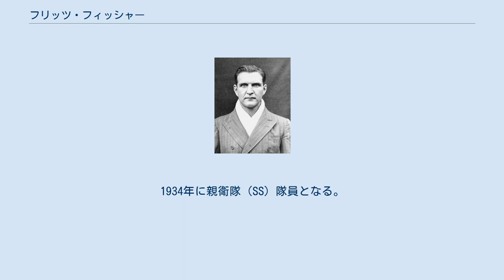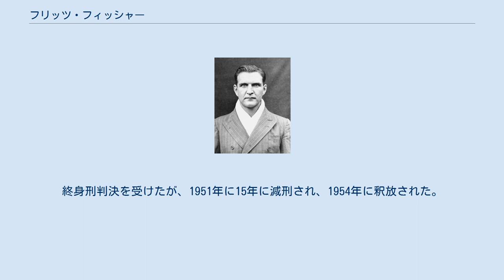フリッツ・フィッシャー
医者裁判にかけられた際のフリッツ・フィッシャー フリッツ・エルンスト・フィッシャー（Fritz Ernst Fischer、1912年10月5日 - 2003年）は、ナチス・ドイツの医者。
親衛隊（SS）隊員。
最終階級は親衛隊少佐。
ナチスの人体実験に携わる。
ボンやベルリン、ライプツィヒの大学で医学を学び、1938年にハンブルクの大学を卒業した。
1934年に親衛隊（SS）隊員となる。
1937年6月に国家社会主義ドイツ労働者党（ナチス党）に入党。
武装親衛隊のホーヘンリュッヘン病院（de:Heilanstalten Hohenlychen）に親衛隊中尉の医師として勤務。
ここの主任医師はハインリヒ・ヒムラーの側近カール・ゲプハルトであった。
 1940年にライプシュタンダーテ・SS・アドルフ・ヒトラーに軍医として従軍。
しかし負傷したため、すぐにホーヘンリュッヘンに戻された。
さらにラーフェンスブリュック強制収容所付きの医師となる。
カール・ゲプハルトが同収容所で行った人体実験の助手役を務めた。
 戦後、アメリカ軍のニュルンベルク継続裁判の一つ医者裁判にかけられた。
終身刑判決を受けたが、1951年に15年に減刑され、1954年に釈放された。
戦後は医師免許を返上の上で、インゲルハイム（de:Ingelheim）の化学薬品メーカーベーリンガー社に勤務。
インゲルハイムで死去。